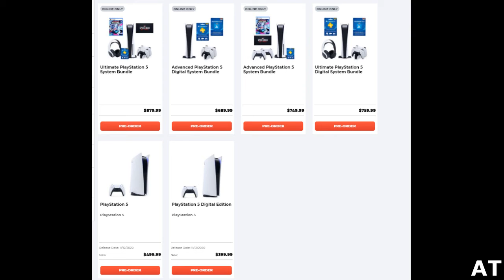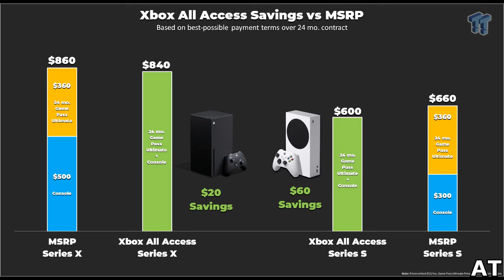PS5 and Xbox Dates and Prices Now Revealed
After Playstation's PS5 Showcase we now know the prices and release dates for the PS5 and Xbox Series consoles coming out. Here's my opinions on it.